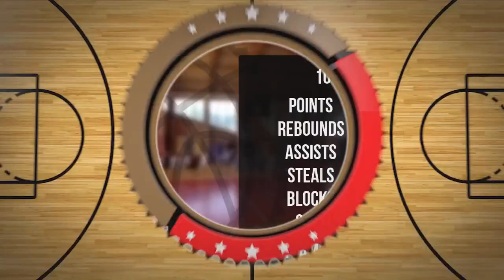Ignacy Bachański Player Mixtape DC86 Brzesko 2023